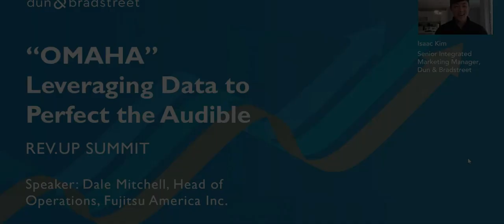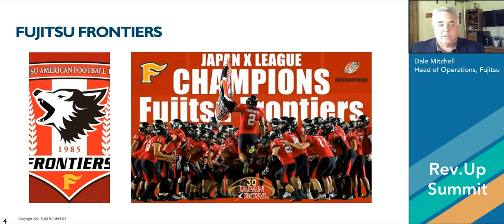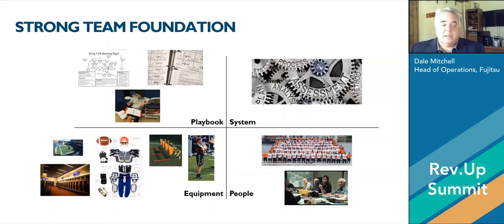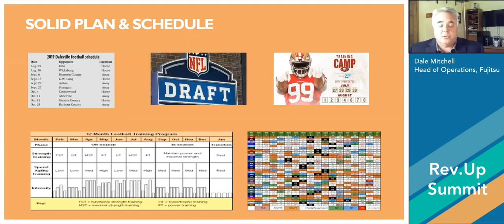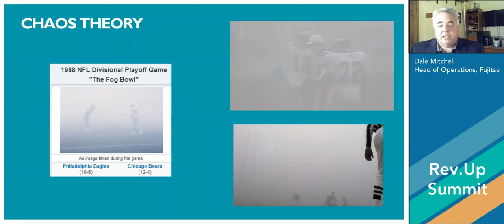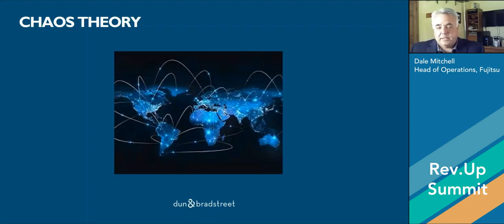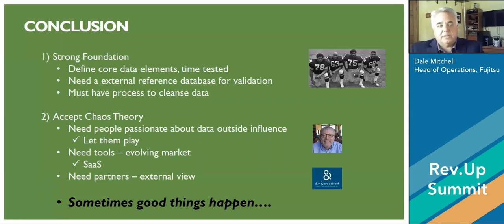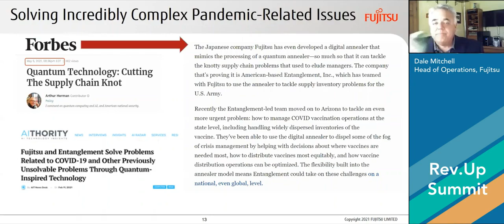“OMAHA” – Leveraging Data to Perfect the Audible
Dale Mitchell, Head of Operations for Fujitsu. How are you leveraging data to make the right sales adjustments throughout 2021?

Changes throughout the year in sales are inevitable. These changes are impacting organization’s efforts to increase data-driven approaches to make the right adjustments. Learn how you can leverage customer analytics and buyer intent to make the right sales audibles.